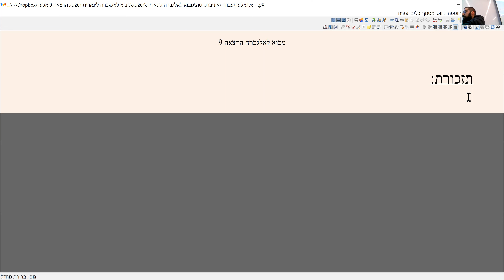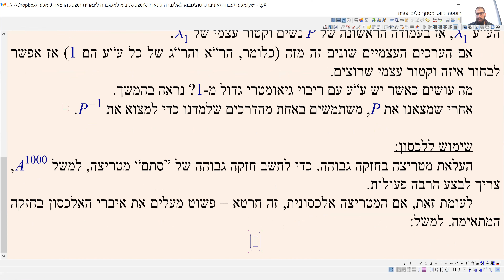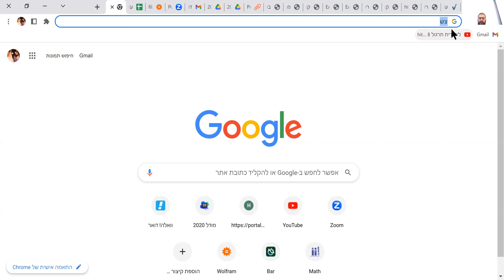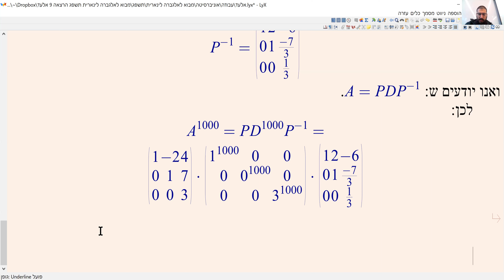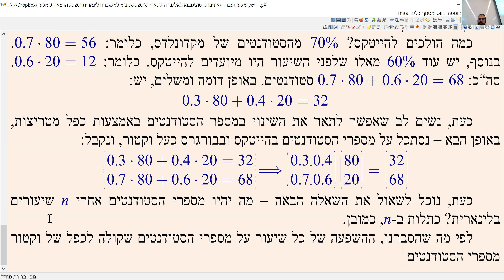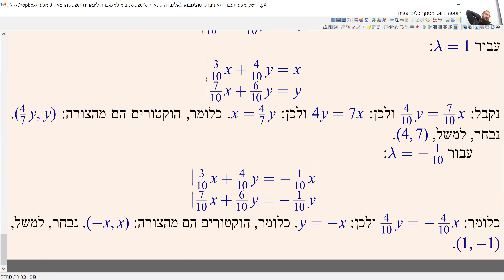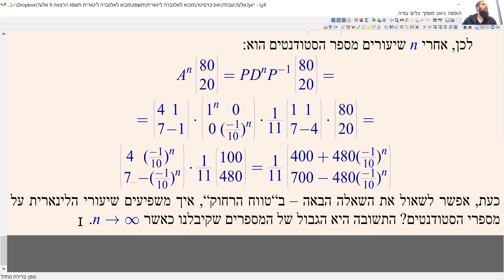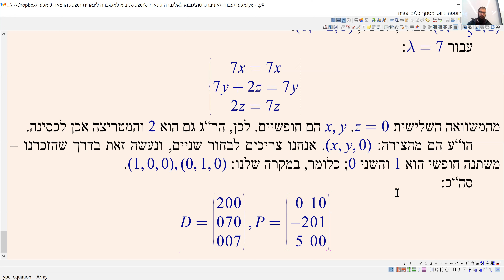מבוא לאלגברה לינארית תשפ"ג הרצאה 9 - לכסון, העלאה בחזקה באמצעות לכסון, מציאת ו"ע כשהר"ג גדול מ-1